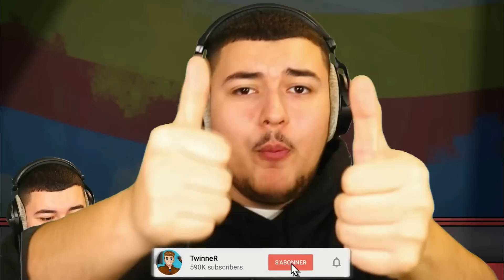LE MAGASIN DE JOUET BOXY BOO DANS LA VRAIE VIE ! Le Monstre de Poppy Playtime Animation !